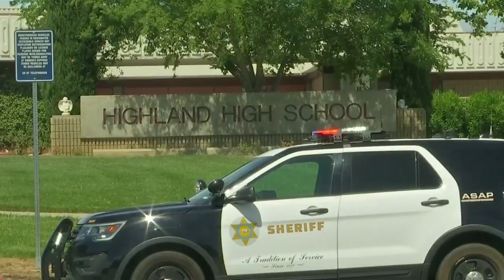High school shooting in Palmdale, 1 student injured, shooter detained